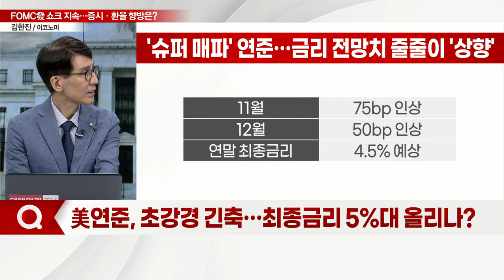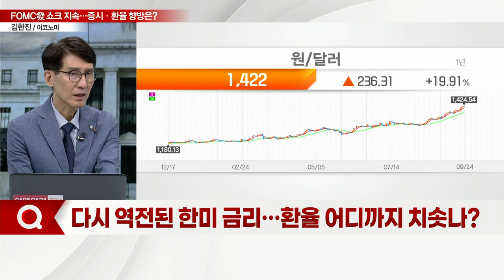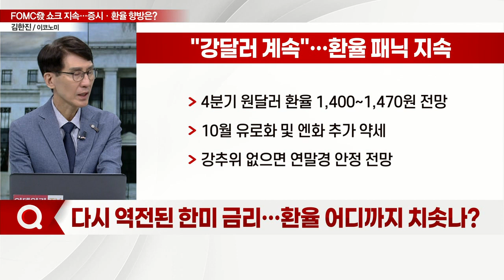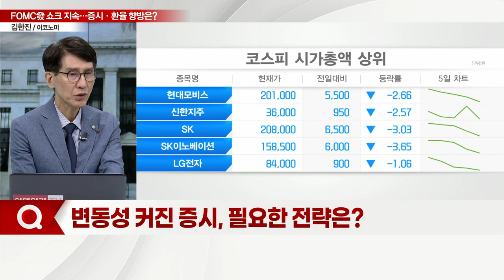"FOMC發 쇼크 당분간 지속"... 코스피 2,300선 시험대… 전략은?_이슈포커스 (20220926)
Q. 美연준, 초강경 긴축… 최종금리 5%대 올리나?
Q. R의 공포… 美 연준발 경기침체 우려?
Q. 다시 역전된 한미 금리… 환율 어디까지 치솟나?
Q. 반도체 동맹 '칩4' 회의… 국내 부담 요인될까?
Q. 변동성 커진 증시, 필요한 전략은?